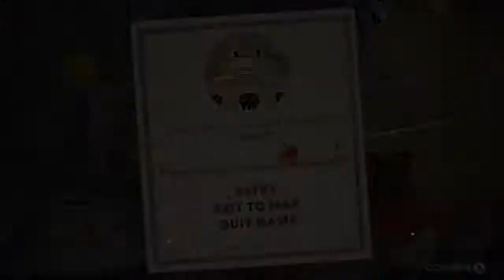This is not THAT hard | Cuphead #1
So I decided to give Cuphead a try after all the sort of hype around it.
Everyone is crying how hard it is but I've yet to experience that.
So far from what I played I have to say it's pretty fun.